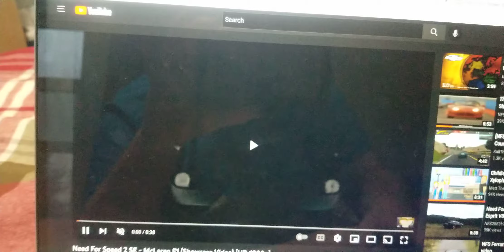My Door Sounds On The McLaren F1